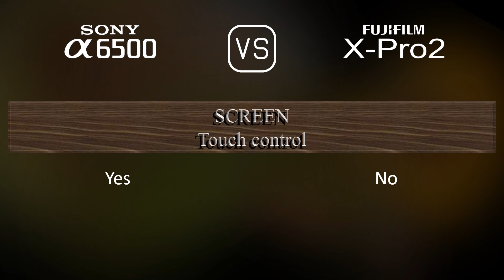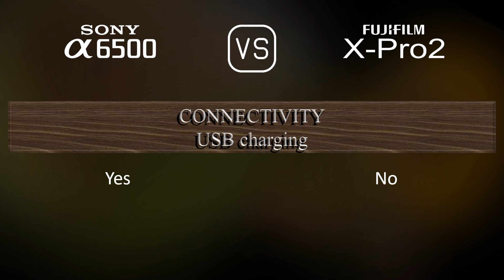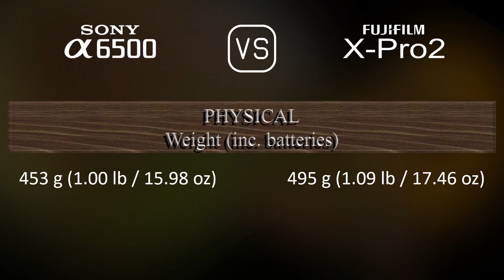Sony A6500 vs. Fujifilm X-Pro2: A Comparison of Specifications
This video overviews the Sony A6500 and the Fujifilm X-Pro2 in a parallel comparison of specifications.

00:25 LAUNCH
00:33 BODY
00:40 SENSOR
01:01 IMAGE
01:16 OPTICS & FOCUS
01:41 SCREEN
01:58 VIEWFINDER
02:13 PHOTOGRAPHY FEATURES
03:06 VIDEOGRAPHY FEATURES
03:20 STORAGE
03:24 CONNECTIVITY
03:49 PHYSICAL
04:07 MISC